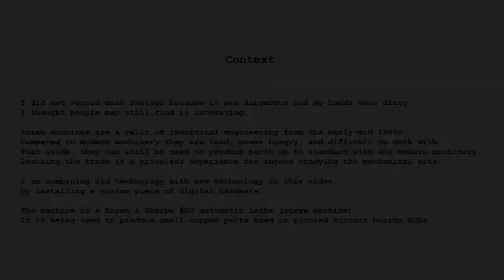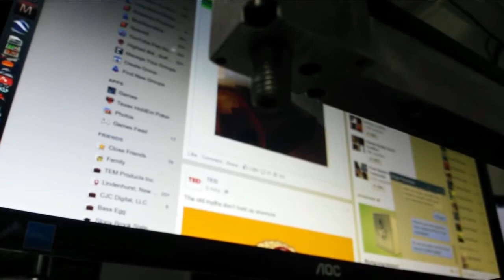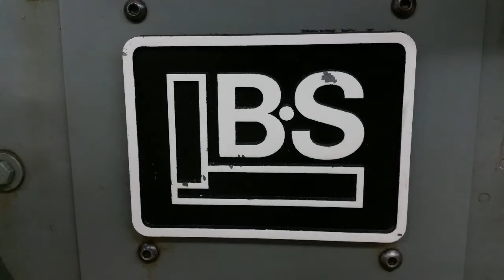Screw Machine Tune Up & Retrofitting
Here is another video from PowerPeg production, compiled from smartphone footage. I did not record much video of this build because it was dangerous and my hands were dirty.

Screw Machines are a relic of industrial engineering from the early-mid 1900s. Compared to modern machinery they are loud, power hungry, and difficult to work with. That aside, they can still be used to produce parts up to standard with any modern machinery. Learning the trade is a priceless experience for anyone studying the mechanical arts.

I am combining old technology with new technology in this video, by installing a custom piece of digital hardware.

The machine is a Brown & Sharpe #00 automatic lathe (screw machine). It is being used to produce small copper parts used in printed circuit boards PCBs.